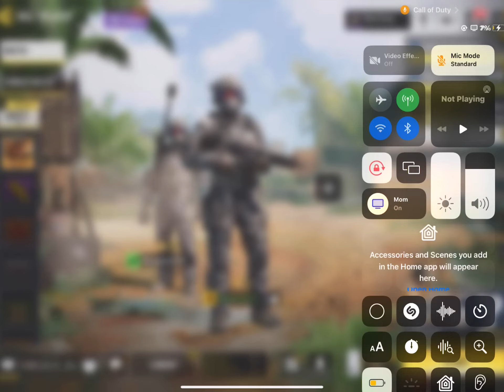I played call of duty with my best friend we lost